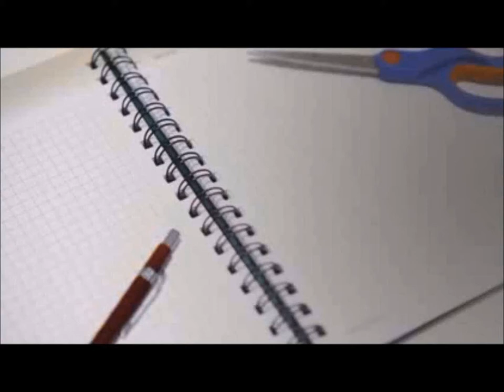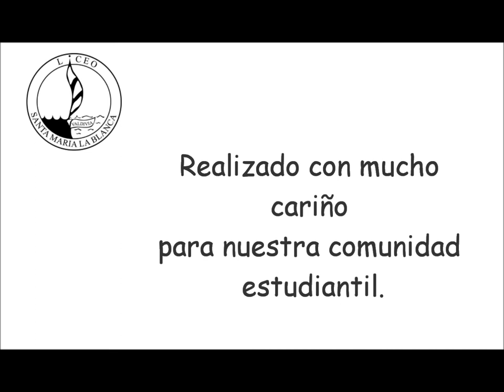42 frases tipicas